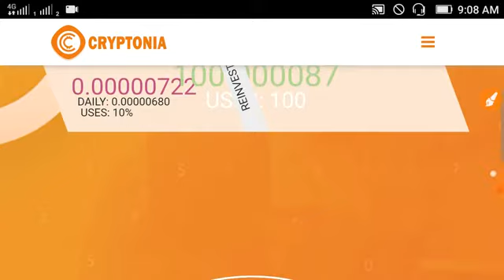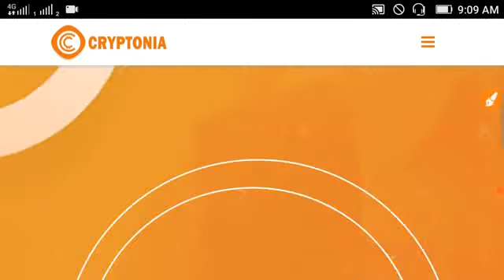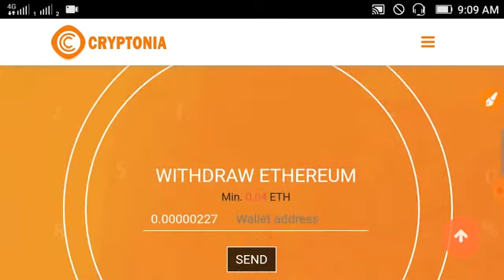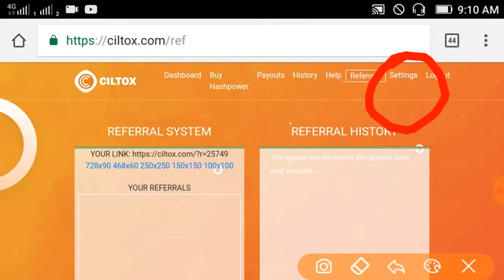Bitcoin Dogecoin Litecoin Ethereum । Mining Site 100 Ghs Free । No Investment In Hindi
100ghs Free Signup Bonus Mining Site

Free Mining site automatically mining

Click Link Open Browser Add Skip...

bitcoin Litecoin Ethereum dogecoin
bitcoin mining
Litecoin mining
Dogecoin Mining, ethereum mining
cryptocurrency earnings